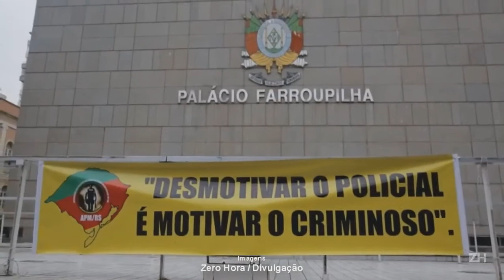POLÍCIA CIVIL REALIZA OPERAÇÃO PADRÃO